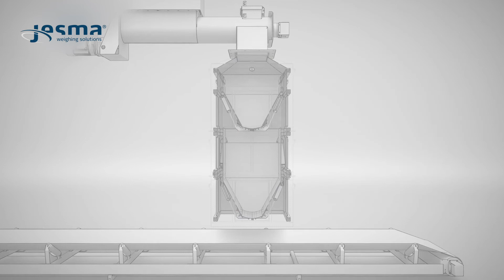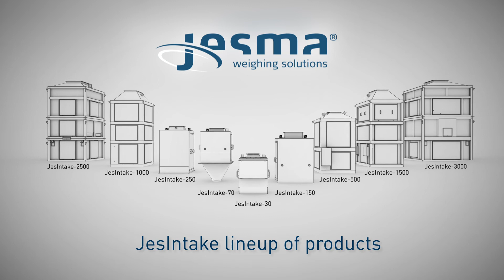JesIntake - Throughput weighing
Animated functional principle for the Jesma JesIntake throughput weigher.

Inline Weighing of Bulk material such as granulates, grains, and much more.